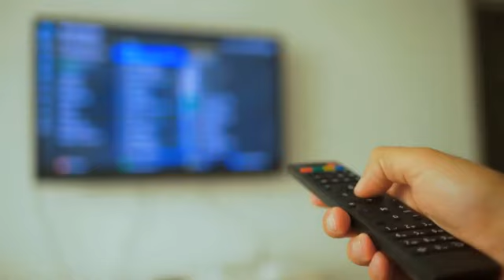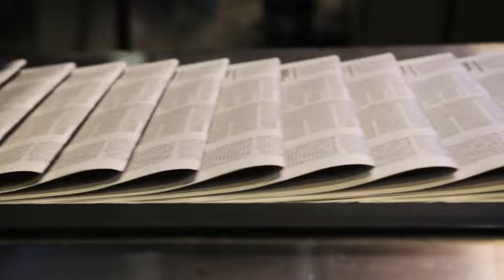Selling the OC's Alex Hall Says She and Tyler Stanaland: New 'Revelations' Season 3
Alex Hall, the reality TV star, has spoken to PEOPLE about her relationship with Tyler Stanaland, who is part of the Oppenheim Group. Hall revealed that they are no longer on speaking terms and that several events occurred after filming for the third season, which helped her understand his behavior. She also mentioned that revelations surfaced right after filming season 3, giving her more clarity and understanding of why he was behaving certain ways.

During the third season, the pair had rocky moments, including a clash over whether Stanaland's invitation to come along on a Nashville trip was genuine. Stanaland claimed that he didn't disinvite him, but Hall responded that he didn't want to go Nashville. Hall then asked Stanaland what would have happened had he not texted her, which he responded that he never canceled his ticket.

During the season finale, Hall and Stanaland had a heart-to-heart during the Derby Race, where things boil over for Sean Palmieri, Austin Victoria, and Stanaland. Hall admitted that he didn't want him to go to Italy because he didn't want to lose him. In the final moments of the episode, Hall grabbed her passport, suggesting she was still strongly considering moving forward with her trip to Italy.

Stanaland announced in October 2023 that he was leaving the Oppenheim Group and joining his father at Douglas Elliman as a member of the John Stanaland Group. Tyler expressed excitement about this new chapter and working alongside family again. He is one of three cast members to exit the Oppenheim Group since last fall, with Sean Palmieri confirming his departure in November 2023 and Alexandra Jarvis recently leaving the show.